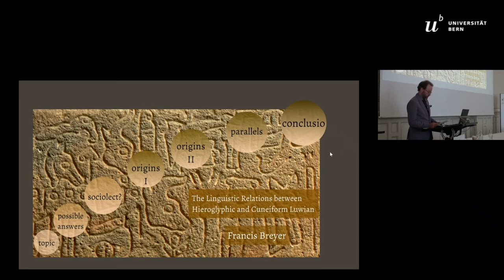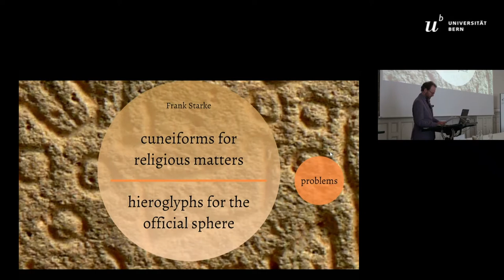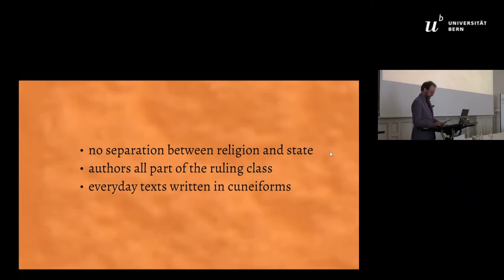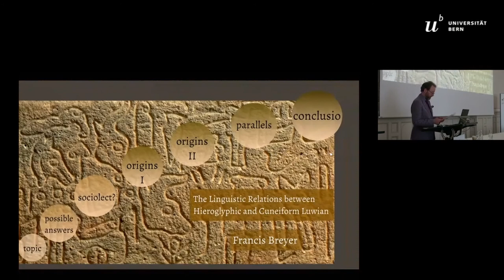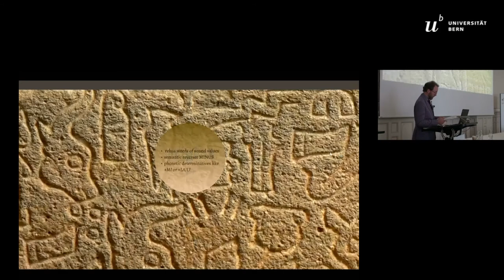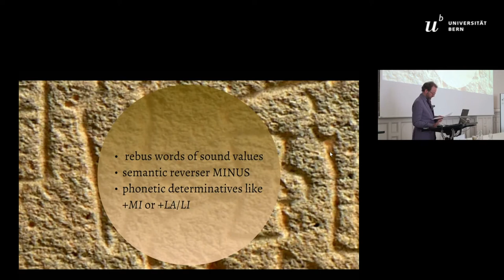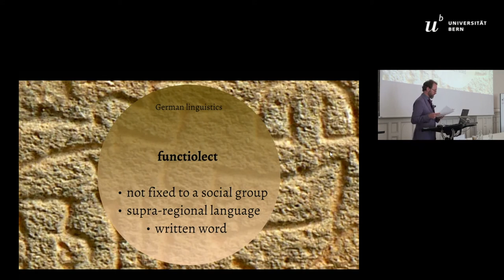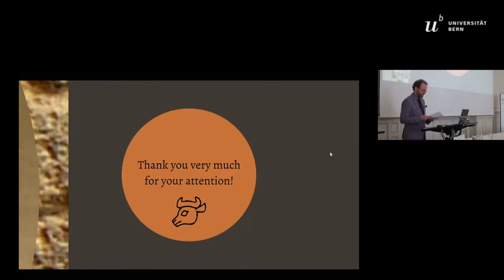THE RELATIONSHIP BETWEEN HIEROGLYPHIC & CUNEIFORM LUWIAN.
For a long time, the Anatolian hieroglyphics were considered »Hittite« and it was only in the 1970s, when the close relationship to the Luwian language was discovered by the redefinition of some phonetic values. Today we speak of Hieroglyphic Luwian as opposed to Cuneiform Luwian. Recently, however, the special relation to Luwian has been called into question again (Yakubovich). Be it as it may – the crucial question still remains: how exactly do Hieroglyphic and Cuneiform Luwian differ from each other and why? One variety is written with pictorial signs, the other in some Anatolian form of cuneiform writing. The details of the linguistic differences have long been well-known. The big problem, however, is still unresolved: how are these differences to be evaluated?

The difficulty here is the very fact that there is no sequence or dichotomy between Hieroglyphic and the Cuneiform Luwian in terms of time or space. In other words: they are neither two different dialects nor two different linguistical phases. So far, there have been surprisingly few concrete proposals to solve this problem. That they could be different sociolects, as suggested by Frank Starke in 1997, is very unlikely, since the producers of both groups of texts came from the same upper class of the Hittite Empire. In the present contribution, another variation linguistic approach is to be pursued, supplemented having a closer look at similar difficulties in other disciplines with pictorial writing systems (Egyptology, Maya Studies). After weighing up several approaches, the hypothesis is finally put forward that the two corpora are not just two types of writing systems but also different types of what generally is called functiolects.

Author(s): Breyer, Francis (University of Bonn)